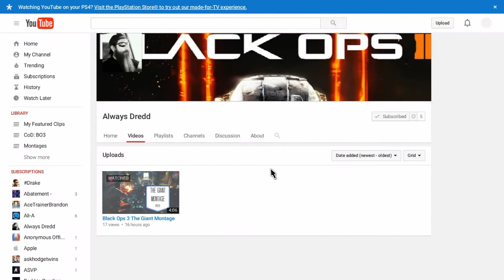CoD: BO3 Zombies - Strange Glitch (How to Fix)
Simple Fix to this strange glitch that happens occasionally in zombies. Check out Always Dredd & Miss Undead.